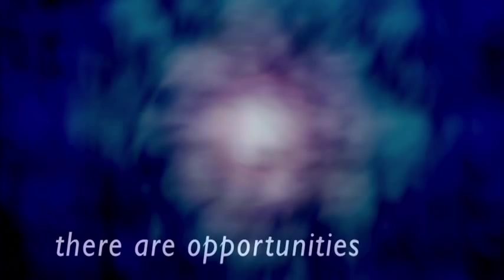Samaritan Trailer - Modern Parables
Modern Parables is a film-based Bible study curriculum on Jesus parables. Samaritan, the second in the series, is is a drama about a teenage boy who watches his father and youth leader pass by a hurt man, only to see the man helped by someone he didn't expect to help him. (Based on Luke 10:25-37). View the complete short film, read reviews, and purchase the study materials